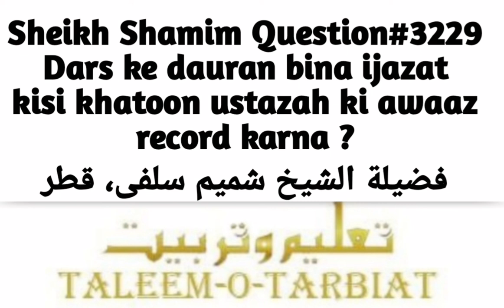Dars Ke Dauran Bina Ijazat Kisi Khatoon Ustazah Ki Awaz Record Karna Kia Sahi Hai? fatwa 3229